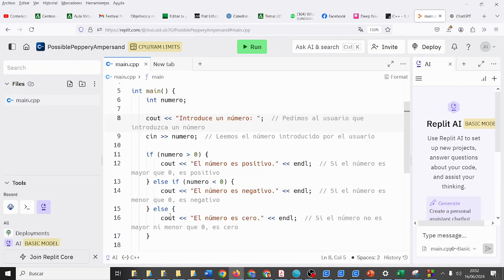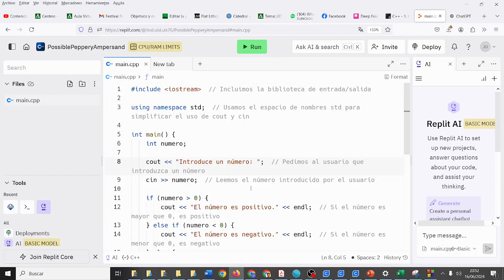C++ Condición if elif else Replit Programación y Computación Bachillerato IES Monterroso